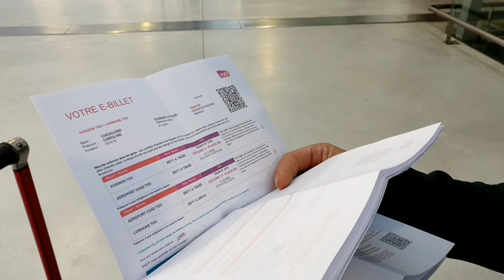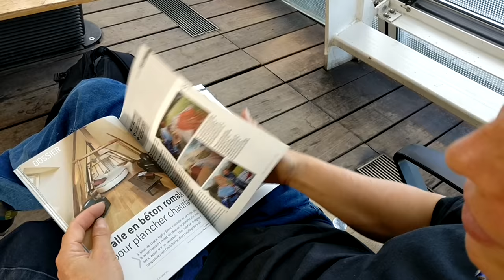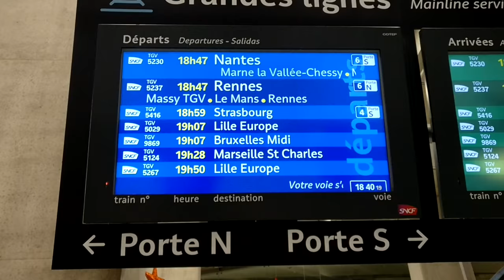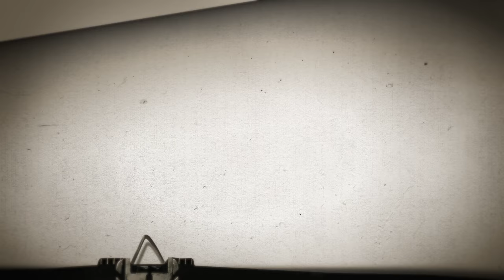Vlog 018 - Off The Rails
A few years ago we started a partnership with Altissimo​, the biggest climbing gym company in France.  The idea was to share our stories and adventures with their clients, showing them all the wonderful things climbing can bring, as well as run a "masterclass day", 1 day per year at each of their gyms.  The only problem with that... the Altissimo network is getting bigger every year, which means a lit of time on the train...  It's time to brush up on your french geography!

So what is a "masterclass"?

Climbing is a very natural sport for humans, but it is still a sport.  There are so many little bits and bobs you can do to make climbing "easier", and if you climb for long enough and keep an open mind you may discover a lot of these yourself.  But life is short, and if there is one thing we all don't have enough of it is time.  Having someone show you what to do and explain why it works, can drastically change your climbing and open up many new doors.

I was lucky enough to have a 1 on 1 coaching day with Johnny Dawes​ when I was young, and I still consider it to have been one of the most important, influential days of my climbing life.  It not only showed me a new climbing style, but also gave me a new way to look at climbing, and would to some extent, define the climber I would become!  Whilst our masterclasses might not have the extreme effect of Johnny's, if we can make climbing easier and more enjoyable for just a small group of people every year, it makes all the travelling worth while...

Here is Once Upon A Climb​'s Vlog 018 - Off the Rails